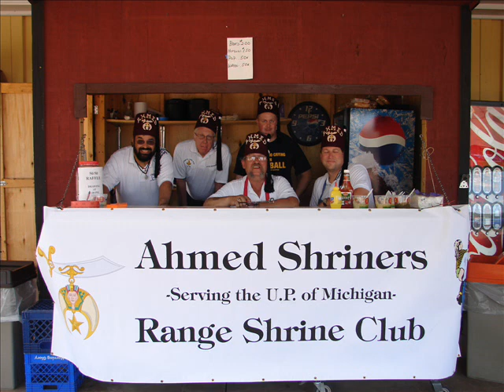Brat / Hotdog Fund Raiser 09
Money For The Child Transportation Fund